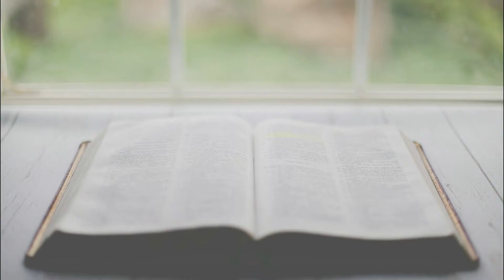Sabor da Palavra | Reflexão Diária do Evangelho | 20/08/2021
Acompanhe a Reflexão do Evangelho do Dia (Mt 22,34-40)

“Amarás o Senhor teu Deus e ao teu próximo como a ti mesmo.”

O Sabor da Palavra é preparado pelos Noviços e Frades Estudantes da Província Franciscana da Imaculada Conceição juntamente com a Rádio Construtiva, em Campo Largo - PR.